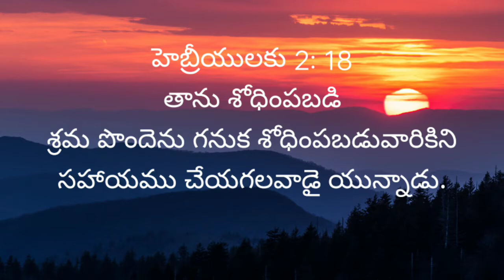today biblepromise# 3-3-22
todaybiblepromise# దేవునివాగ్దానం# 3-3-22